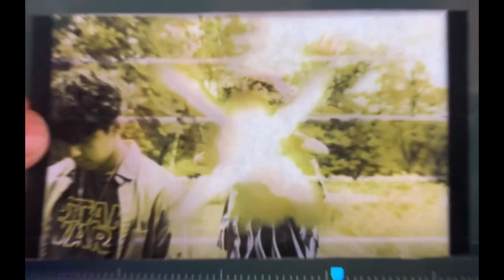hotgirlsummer2.mp4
scrap footage from summer 2020.

Song
THE SCOTTS
Artist
THE SCOTTS, Travis Scott, Kid Cudi

Song
Shoota
Artist
Playboi Carti
UMG (on behalf of AWGE Label); LatinAutorPerf, Create Music Publishing, ASCAP, CMRRA, Warner Chappell, NirvanaDigitalPublishing, LatinAutor, LatinAutor - Warner Chappell, UNIAO BRASILEIRA DE EDITORAS DE MUSICA - UBEM, and 19 Music Rights Societies

Location
Artist
Playboi Carti
UMG (on behalf of AWGE Label); NirvanaDigitalPublishing, Audiam (Publishing), BMI - Broadcast Music Inc., Regalias Digitales (Publishing), Create Music Publishing, LatinAutorPerf, and 10 Music Rights Societies

T.D
Artist
Lil Yachty, Tierra Whack
UMG (on behalf of Quality Control Music, LLC); UNIAO BRASILEIRA DE EDITORAS DE MUSICA - UBEM, LatinAutor - UMPG, LatinAutorPerf, UMPG Publishing, BMI - Broadcast Music Inc., UMPI, and 5 Music Rights Societies

Rocketeer
Artist
Far East Movement